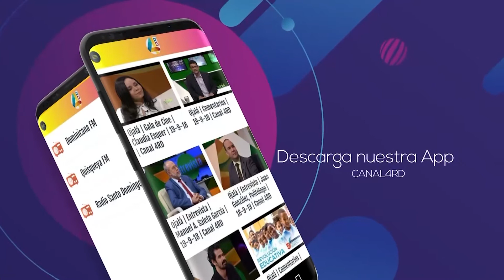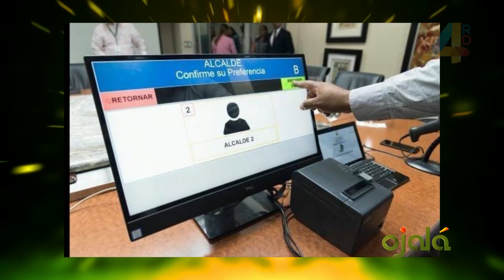Ramón Tejeda y Guillermo Ricart analizan el próximo proceso electoral dominicano